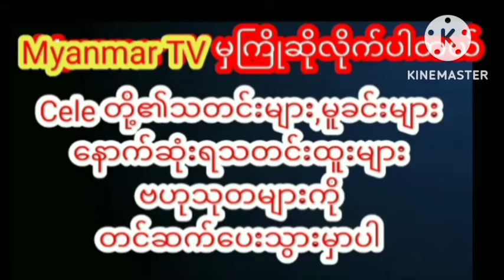Halloween ပွဲကိုWonder Womanဝတ်စုံလေးနဲ့ဆင်နွှဲဖို့ အဆင်သင့်ဖြစ်နေတဲ့စံရတီမိုးမြင့်myanmarcelenews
Halloween ပွဲကို Wonder Woman ဝတ်စုံလေးနဲ့ ဆင်နွှဲဖို့ အဆင်သင့်ဖြစ်နေကြောင်း ပြသလာတဲ့ စံရတီမိုးမြင့်myanmarcelenews